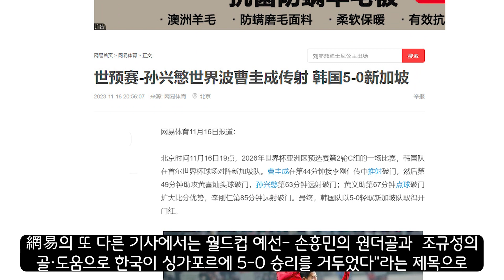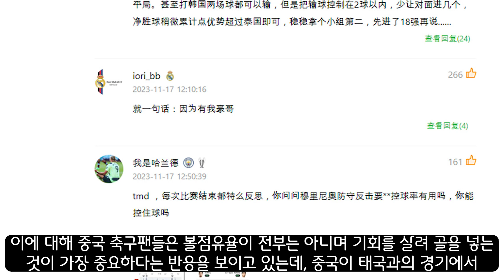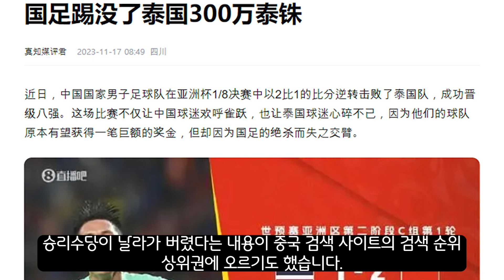중국vs태국 월드컵 예선에 대한 중국반응과 한국전에 대한 우레이의 발언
2026년 북중미 월드컵을 향한 아시아 지역 2차 예선이 시작되면서 C조 첫 경기에서 홈팀 한국이 싱가포르에 5-0 대승을 거둔 가운데 같은 조에 속한 중국도 태국과의 원정경기에서 2-1 역전승을 거두었는데 이와 관련된 중국의 반응을 알아 보겠습니다.